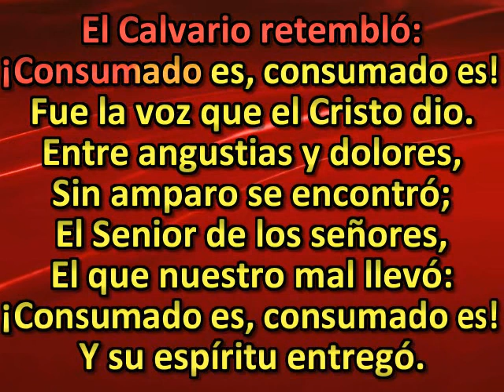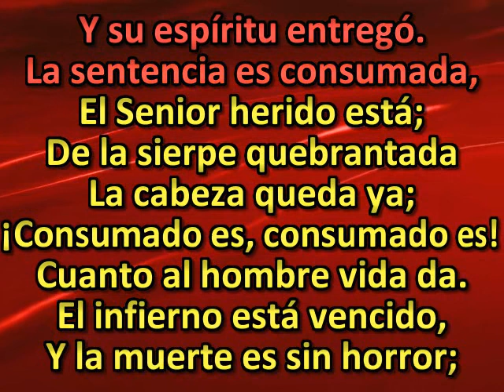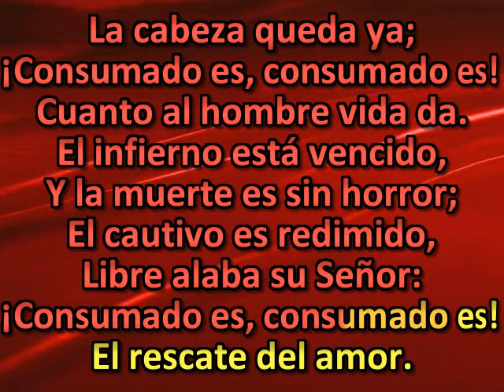Voz de amor y de clemencia